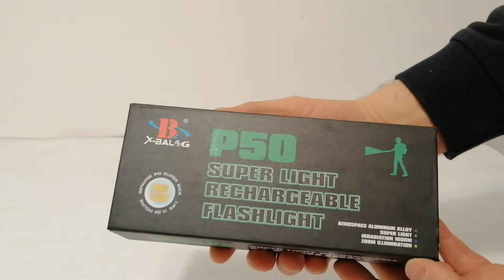Lanterna LED P50 cu acumulator, incarcare USB, zoom reglabil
Lanterna LED P50 cu acumulator, incarcare USB, zoom reglabil, XH71 P50

Specificatii Lanterna LED:

Led : P50
Distanta de iluminare: pana la 500 m
Material: aluminiu
Flux luminos:  2000 lm
5 moduri de functionare: puternic, mediu, slab, stroboscop, SOS
Zoom reglabil
Alimentare: 1 x acumulator 18650 sau 3 x baterii AAA
Incarcare: micro USB
Afisare stare baterie : 25% – 50% – 75% – 100%